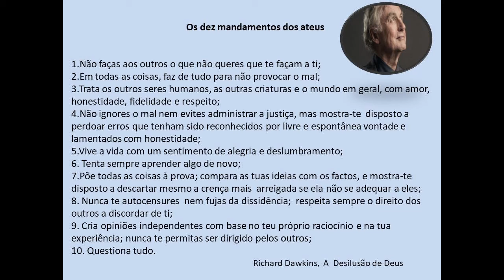Os dez mandamentos dos ateus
Tradução do excerto da obra " A desilusão de Deus" de Richard Dawkins, o profeta de Darwin.